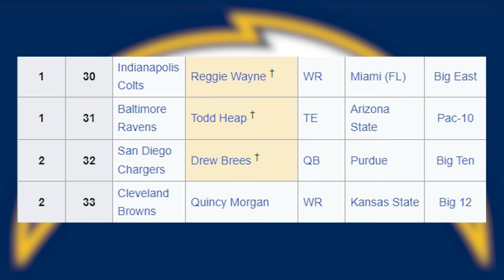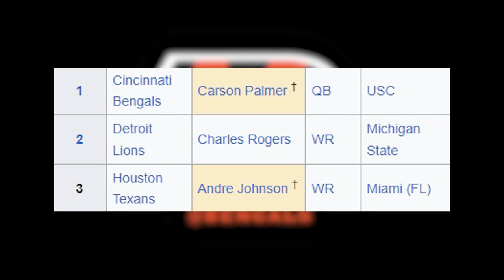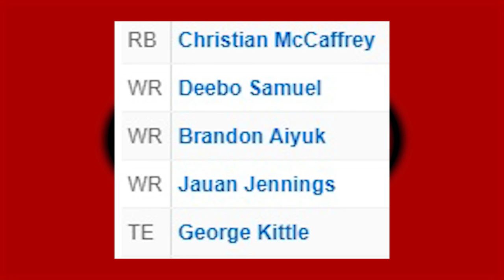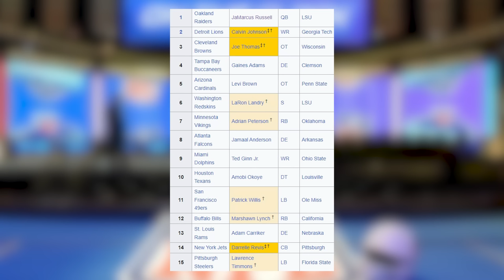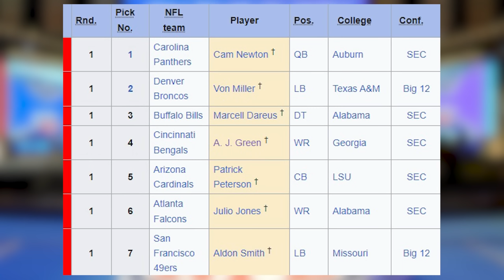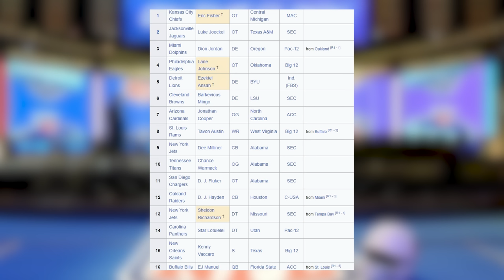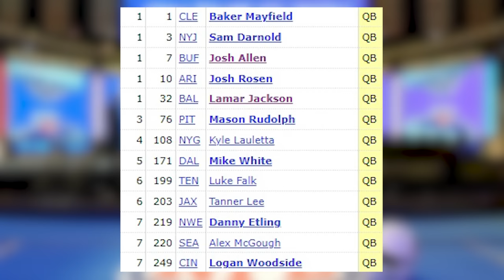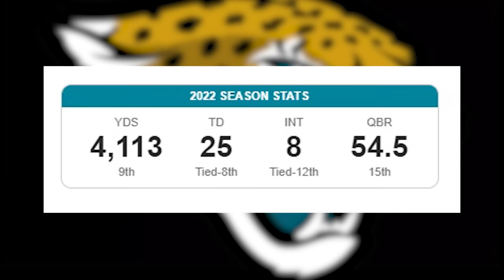Redrafting Every #1 Overall Pick Since 2000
ad NFLDraft @youtube @nfl Get $100 off NFL Sunday Ticket Terms & embargoes apply. Offer ends 6/6. No refunds.

🏈 Socials! 🏈